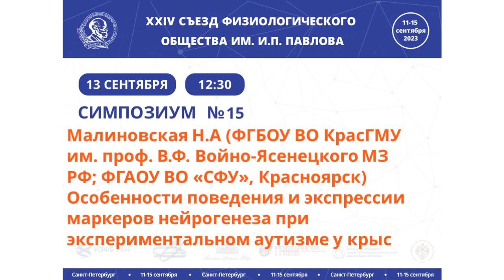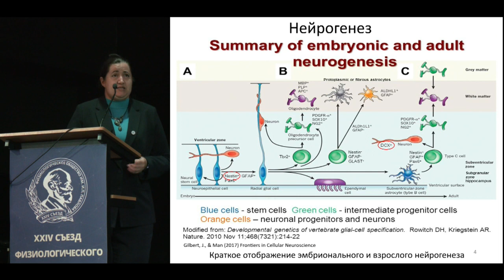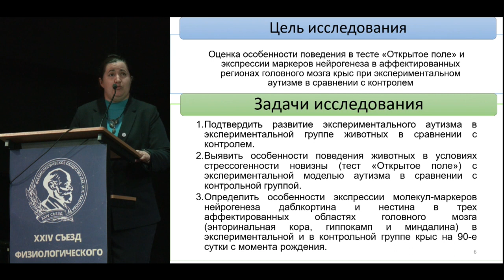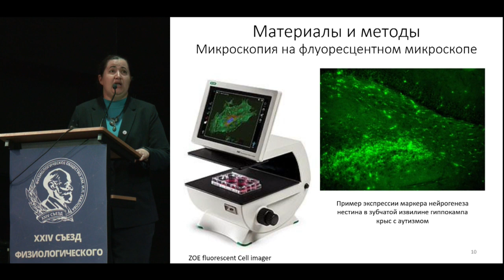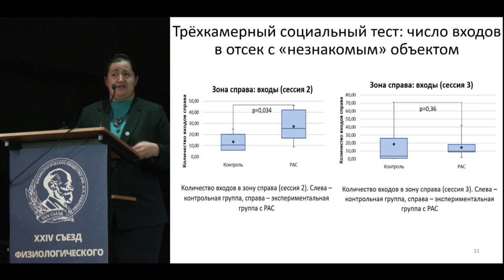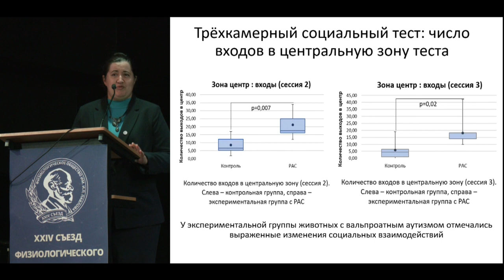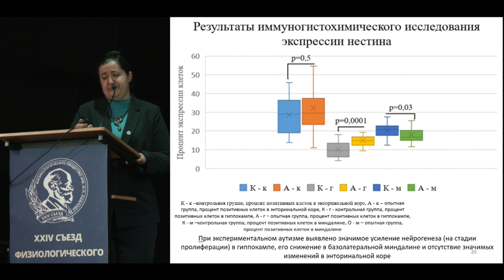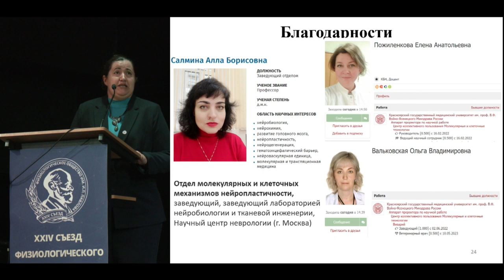Особенности поведения и экспрессии маркеров нейрогенеза при экспериментальном аутизме у крыс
Малиновская Н.А., Захарова В.А., Панина Ю.А., Панюков В.А. (ФГБОУ ВО КрасГМУ им. проф. В.Ф. Войно-Ясенецкого МЗ РФ; ФГАОУ ВО «СФУ», Красноярск) Особенности поведения и экспрессии маркеров нейрогенеза при экспериментальном аутизме у крыс